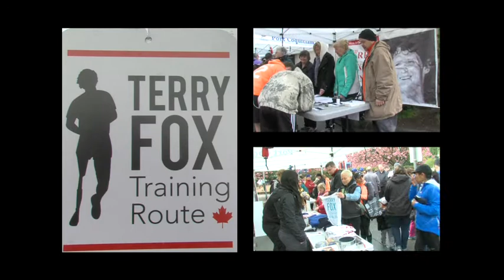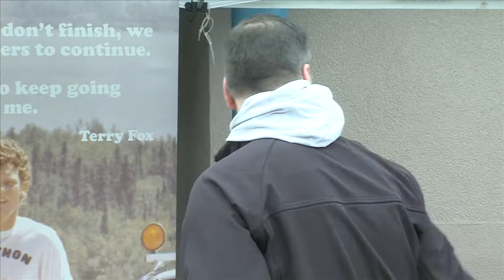Terry Fox training route now officially open?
The Terry Fox training route is now official marked so you can run the same tails as local hero Terry Fox.